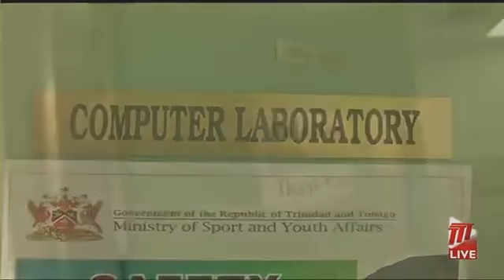Minister Hinds Tours Youth Facilities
Minister of Youth Development and National Service, the Honourable Fitzgerald Hinds is looking forward to the resumption of activities at Government-run youth facilities across Trinidad and Tobago, post-COVID-19.

Video Footage courtesy TTT.